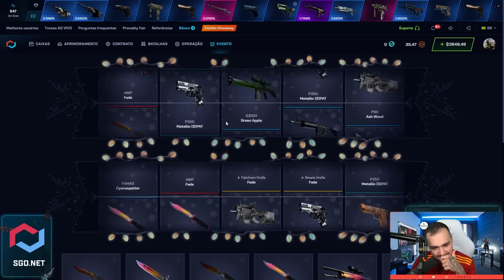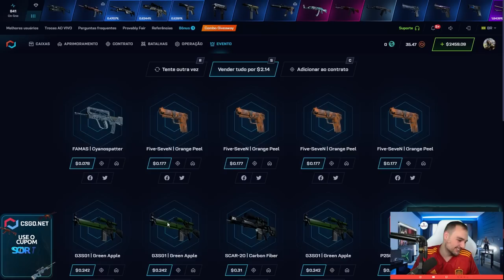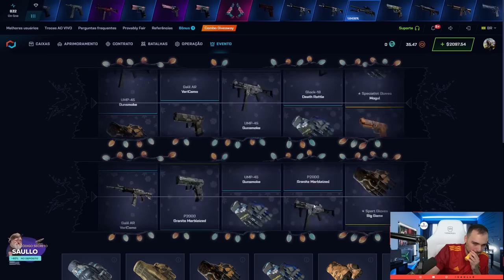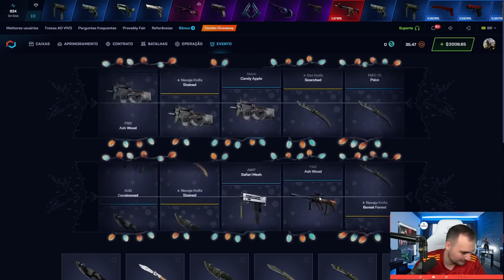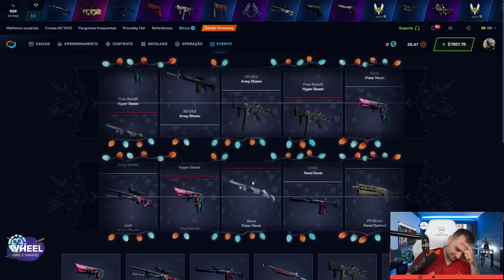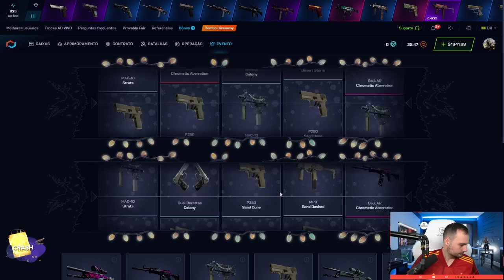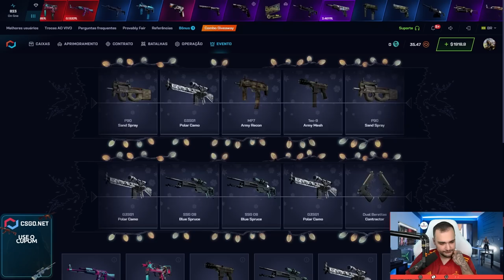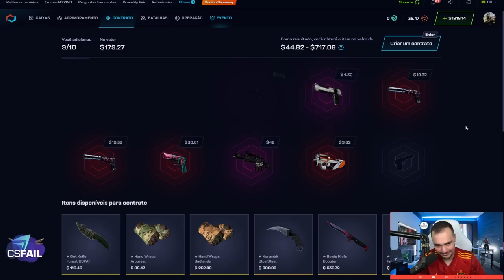Abri TODAS as caixas MINING no CSGO e o resultado foi SURPREENDENTE